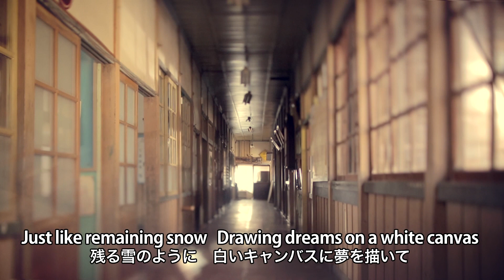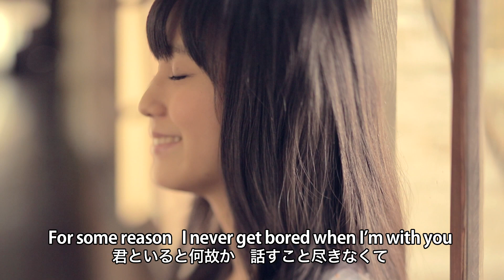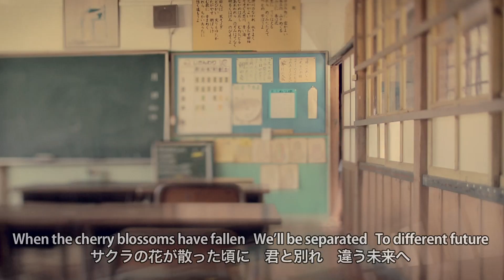田﨑あさひ 『サクラ時計』(ASAHI TASAKI[SAKURA(Cherry Blossom)Clock]) (MV)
2013年4月3日発売の田﨑あさひ発売の2ndインディーズシングル「サクラ時計/雨夜の月」
サクラ時計のMVです。歌詞テロップ付きバージョンです。

 LoVendoЯ ファーストライブツアー2013春～ ラベンダー ～ にオープニングアクトとして参加！！